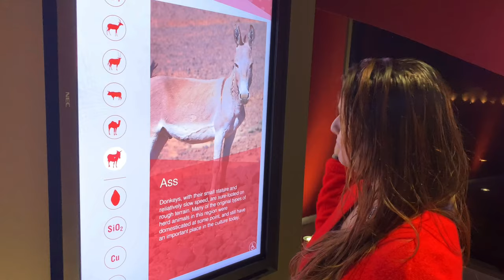Official Trailer of Travelogue | Mleiha Tour | 4K Sharjah UAE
Archaeological Adventure
Official Trailer | Shweta’z Travelogue | Mleiha Tour | Sharjah UAE | 4K

As I started residing in Dubai (UAE), I've been capturing the beautiful moments through my lenses. The pictures and videos speak about my life in the amazing city of Dubai.

I've been in love with the mesmerizing infrastructure and architectural wonders of this country. In addition to the engineering masterpieces of the UAE, there are many natural places to visit for tourism such as the wavy sand-dunes outside the city area, rocky hilly landscape near Fujairah and Al Ain, breathtaking wadi/lake/dam near Hatta and serene beaches across the entire shoreline around all of the seven emirates.

I would like to take this opportunity to show you around the wonderful country where I reside. Keep watching and keep loving. Cheers :-D

This is a platform for the bohemian souls with immense wanderlust. Traveling with positive vibes leads to spirituality. Exploring an unknown place, knowing people and their cultural values, conversing with good human beings, expressing gratitude and courtesy can not only broaden one’s mindset but also increase wisdom.

In this platform, you may feel free to explore the world through enchanting travelogues created by Shweta. Visit the travel page to plan your next journey. Reach out by email/chat to know more. Bon Voyage.

Thanks for watching this video and virtually touring with Shweta. Keep loving me :-D Cheers.